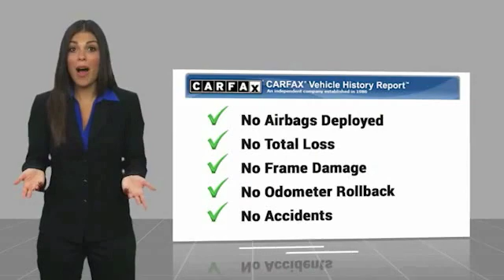2016 Mazda CX-9 2016 Mazda CX-9 Sport FOR SALE in Las Vegas, NV U2547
CardinaleWay Acura
7000 West Sahara Ave

Odometer is 12364 miles below market average! CARFAX One-Owner. Clean CARFAX.  Recent Arrival! 2016 Mazda CX-9 Sport 22/28 City/Highway MPG  Vehicle price and availability are subject to change without notice.